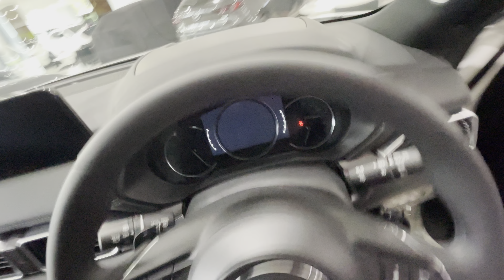2021 Mazda CX-5 AKera Walk around